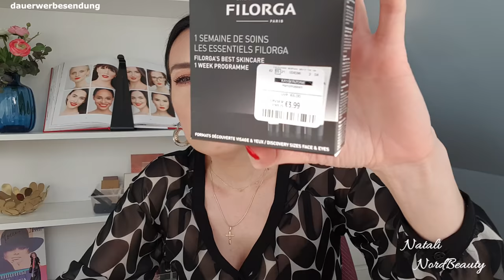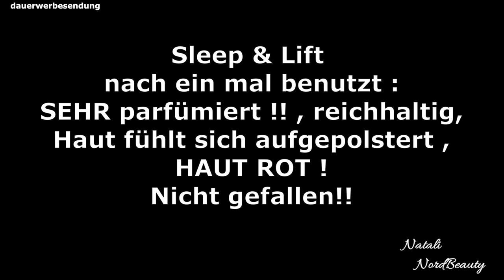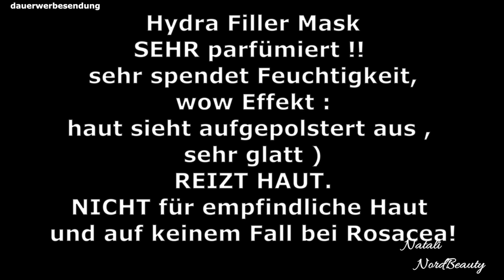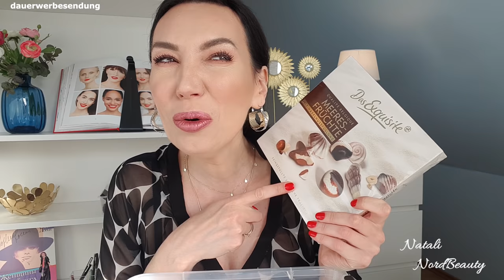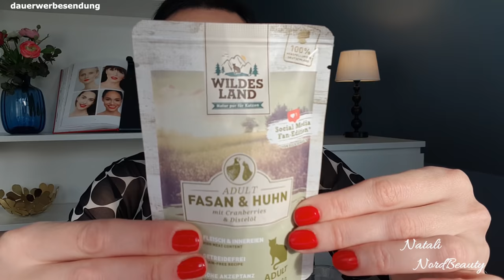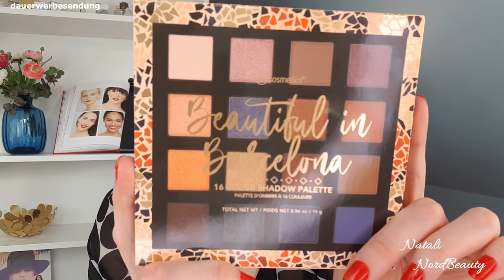NEIN Catrice, das trage ich nicht auf ! XXL DM ROSSMANN TK MAXX HAUL | Natali NordBeauty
Warum neue Produkt von Catrice hat mich enttäuscht ? Es war 6 St Shopping! Auch die Schuhe mit Absatz könnten mich nicht bremsen ! Was neues bei ROSSMANN und DM ? Was habe ich bei Drogerie und TK Maxx wieder gekauft?   Seit ihr gespannt? im diesem Video werdet ihr alles erfahren! Habt ganz viel Spaß :)

Meine Lippenstifte / Favoriten :
L'ORÉAL PARIS Lippenstift Color Riche Matte Stone 652
* L'Oréal Paris Lippen Make-up Infaillible Le Gloss Cream, 103 protest queen

Findet ihr wunderschönen, modernen Schmuck mit Herz
Mit dem Code  NATALI15  könnt ihr gerne 15% sparen

Nutzt du Link sehr gerne ❤

Hei, ich bin Natali, danke schön für's vorbei schauen !